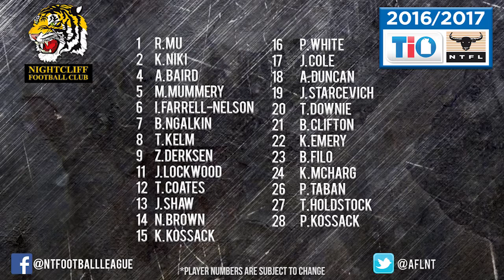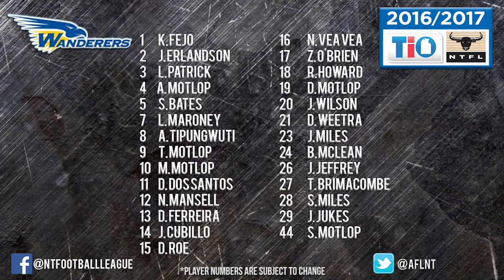TIO NTFL 16/17 - Round 14 Teams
There are some big match-ups this week with a Friday game under lights at Asbuild oval and a huge triple-header at TIO Stadium. Get the Round 14 Men's Premier League teams here.